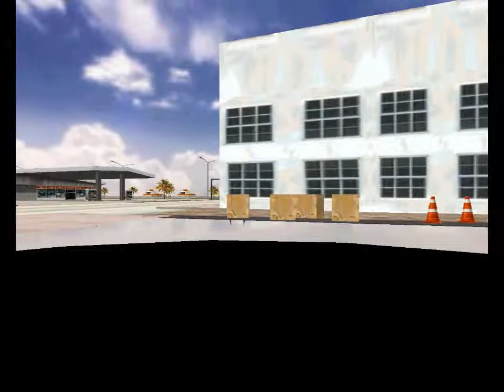Driver - Tanner Meets Ruffus - (mission 6)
Go and meet Rufus

Goto: [Difficulty 4/10] You have 180 seconds to get to the bar
and meet Rufus there.